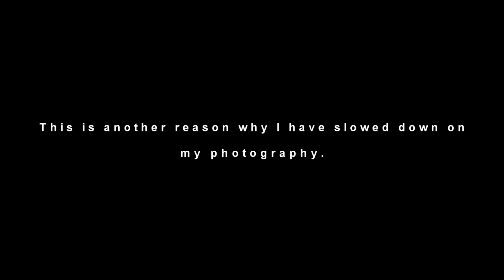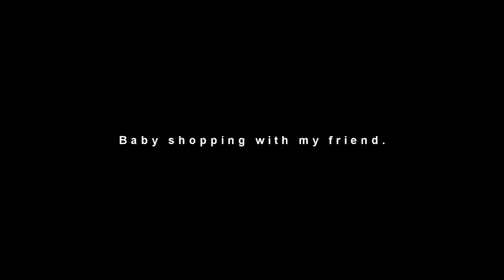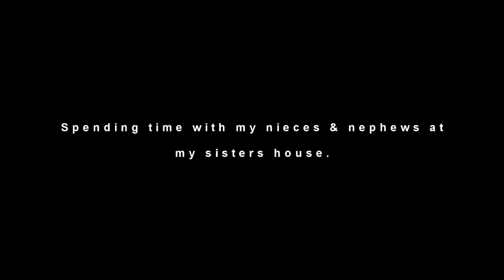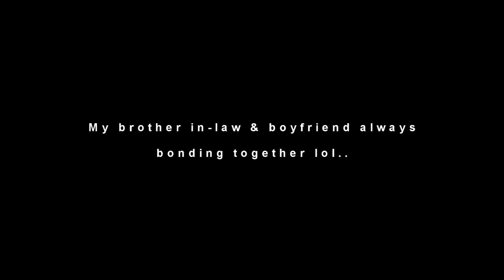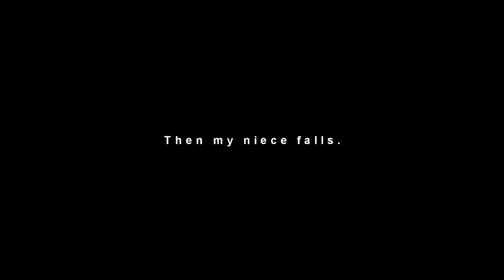31 WEEK PREGNANCY VLOG | ENJOYING LIFE